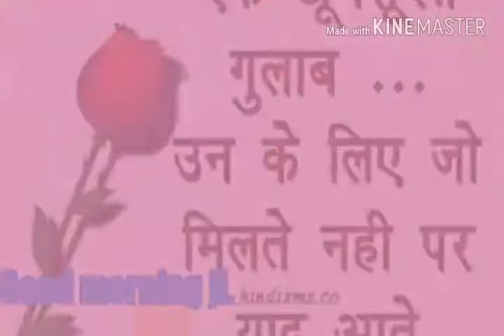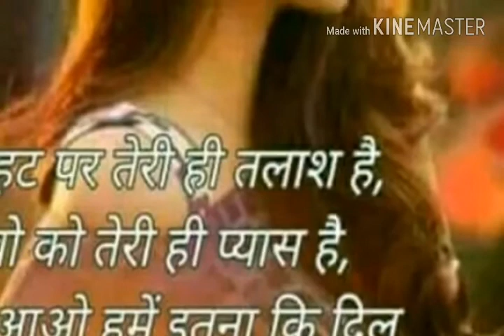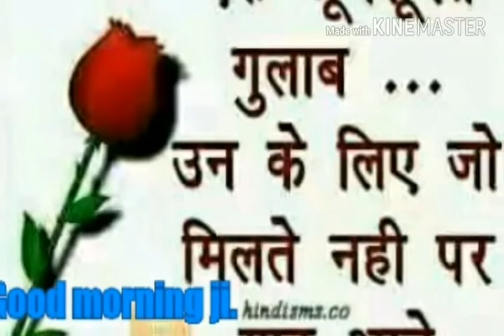Itna Bata Mere Khuda Bobby Majboor Humein bhi Majboor